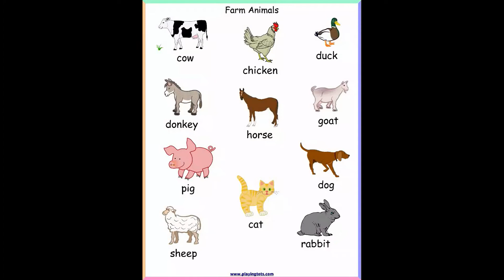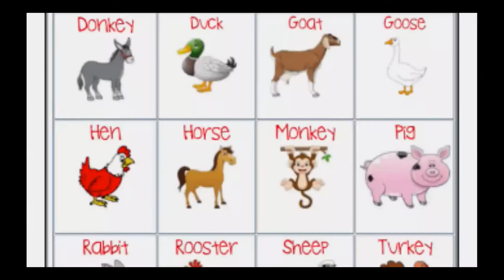Animals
any 10 animals